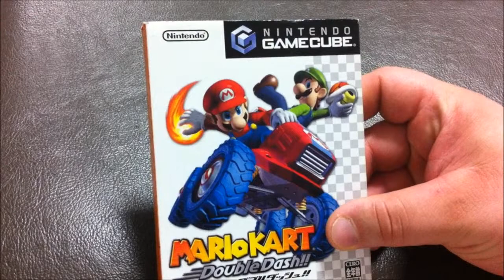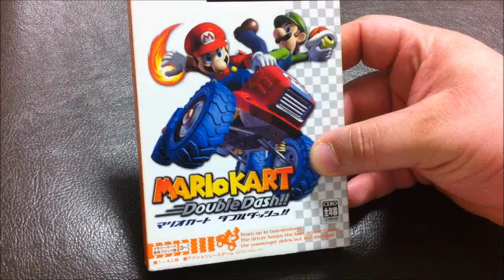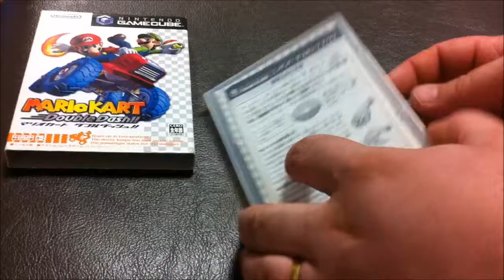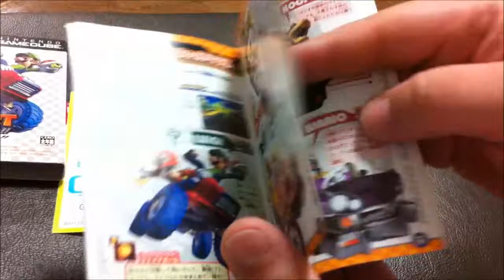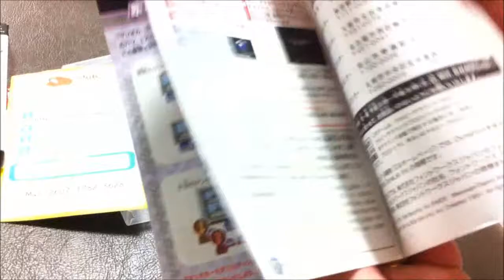MARIO KART DOUBLE DASH -(GAMECUBE) UNBOXING JP-PT-BR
Mario Kart: Double Dash!! (マリオカートダブルダッシュ!!, Mario Kāto: Daburu Dasshu!!?) é um jogo eletrônico de corrida desenvolvido pela Nintendo EAD e publicado pela Nintendo para o Nintendo GameCube em 2003. É o quarto jogo da série Mario Kart, estrelada por personagens típicos da série Mario. Ele traz, como principal inovação, dois personagens em cada kart.
O jogo introduziu uma série de novas características de jogabilidade, especialmente a inclusão de dois pilotos por kart. Mario Kart: Double Dash‼ suporta a possibilidade de jogar em rede com outros usuários do jogo usando o Nintendo GameCube Broadband Adapter, permitindo que 16 jogadores possam competir simultaneamente. Existem no jogo 20 personagens para selecionar no total, com onze dos quais estreantes na série.
O Double Dash‼ foi geralmente bem recebido pelos críticos, alcançando uma pontuação global de 87 em 100 no Metacritic. Revisores elogiaram os gráficos e as novas características de jogabilidade, mas a dublagem do jogo foi criticada. O jogo também foi bem sucedido comercialmente, vendendo mais de 3,8 milhões de cópias nos Estados Unidos ,mais de 802 mil cópias no Japão!!!